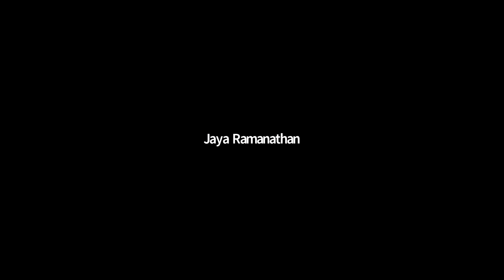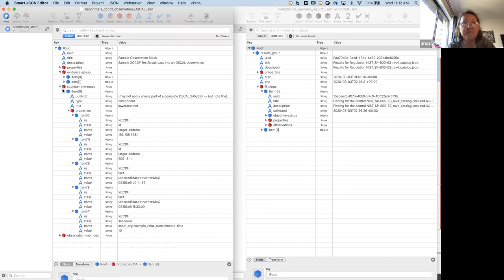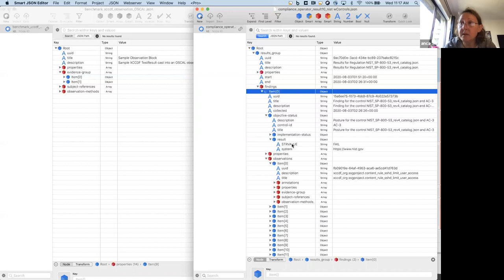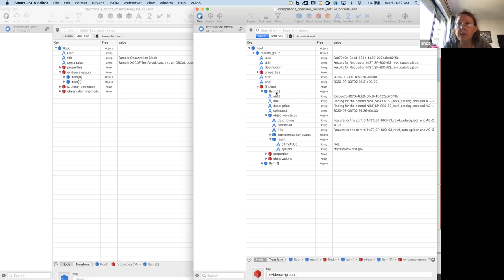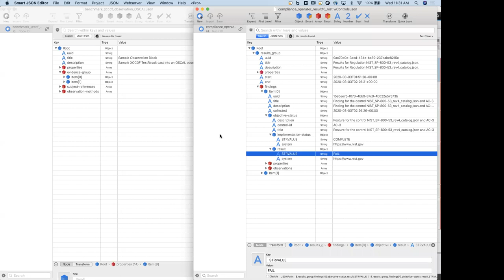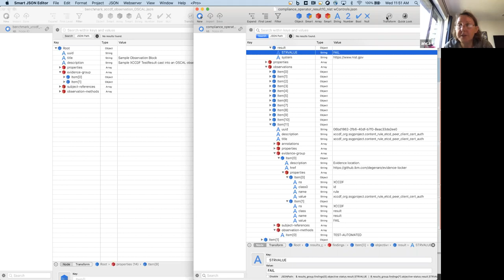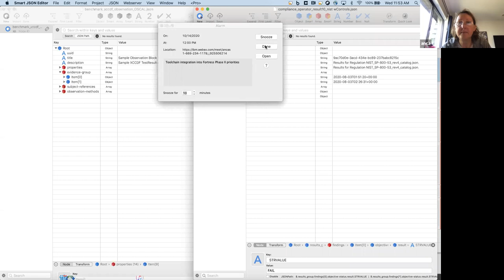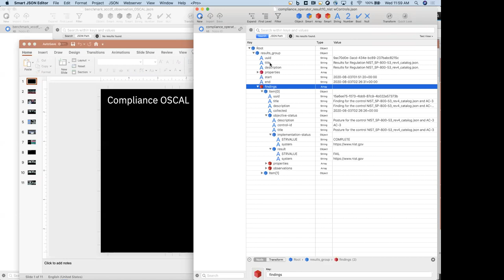Kubernetes Policy WG : CNCF Security SIG Policy Team Meeting 2020-10-14